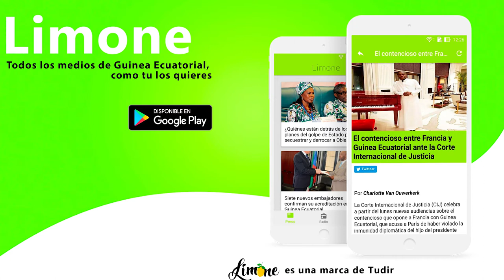RockStar - Azick de calle (con No Love)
RockStar interpretando "Azick de calle" con No Love. 2018
🎶📲📥📩 DESCARGAS